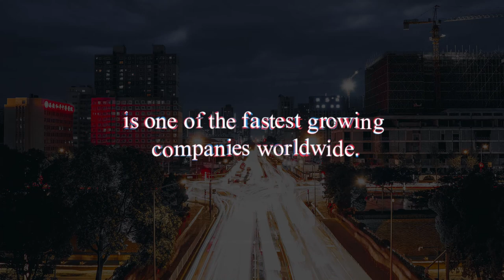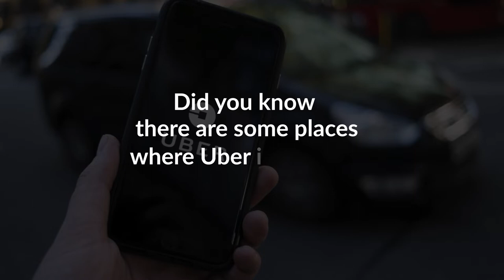Interesting Facts About Uber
*WANT MORE INDULGE?
-Indulge.Gift: "The Most Anticipated Gift Journal"

*READY TO START IMPROVING YOUR LIFE? 🤔💸
-BETTERMENT: "Passive investing, they manage everything for you."
-ROBINHOOD: "Invest in stocks, and ETFs, all commission free."
-FUNDRISE: "Passive real estate investing with 8 to 11% returns."

*CREDITS
-Executive Producer: Jordan
-Producer/Editor: Jakub